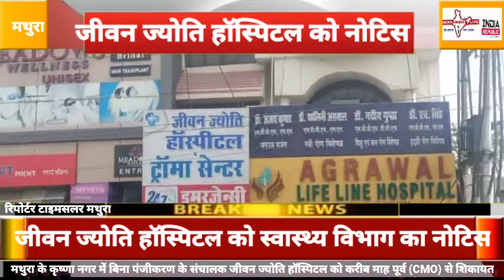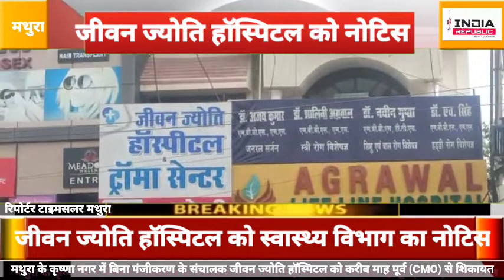जीवन ज्योति हॉस्पिटल अवैध संचालन पर स्वास्थ्य विभाग की कार्रवाई नोटिस का नहीं मिला जवाब डॉ० भूदेव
जीवन ज्योति हॉस्पिटल के अवैध संचालन पर स्वास्थ्य विभाग करेगा कार्रवाई नोटिस का नहीं मिला जवाब डॉक्टर भूदेव